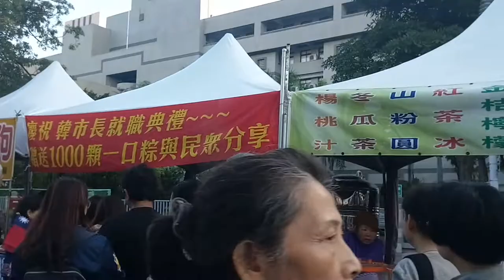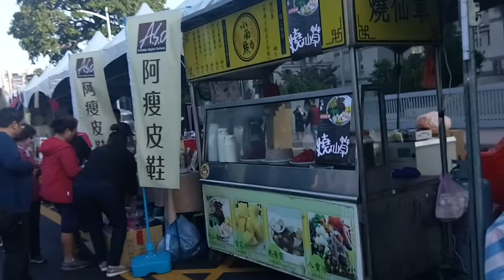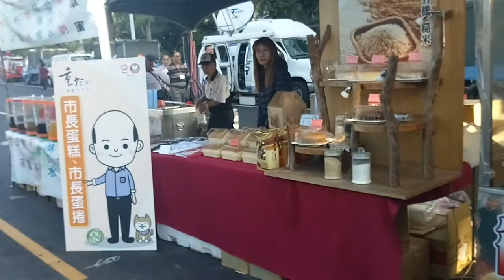20181225高雄市長韓國瑜就職交接典禮 現場實況 愛河旁附近攤位 人潮開始湧現